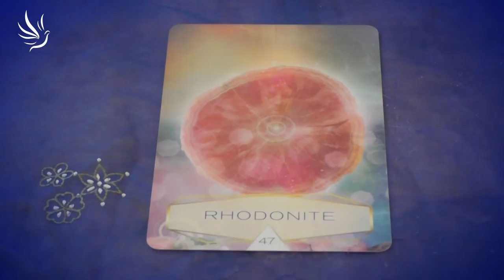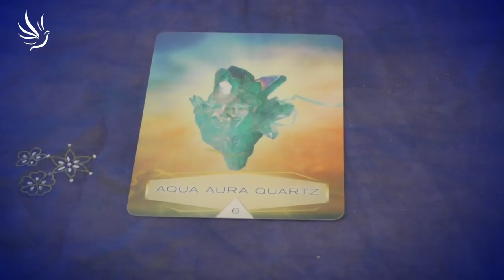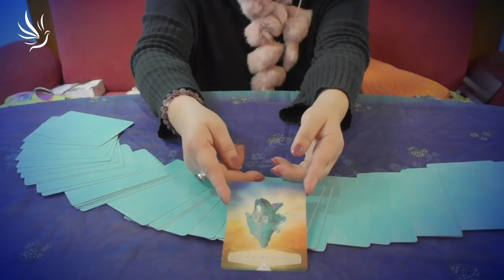Věra Várady, Hvězdné rady: Novoluní 11. 2. 2021 a Úplněk 27. 2. 2021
Praktické informace o lunárních i planetárních cyklech v daném období. Doporučení pro nejvhodnější barvy, kameny i vůně, které podpoří naši energii.

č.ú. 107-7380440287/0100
🕊💙 Moc děkujeme 💙🕊